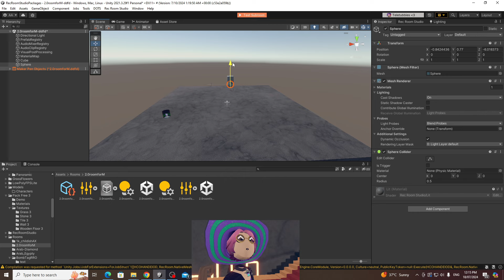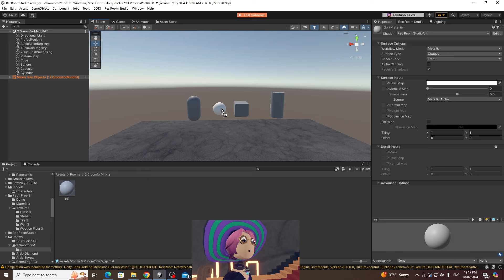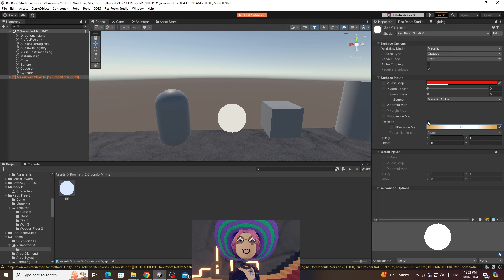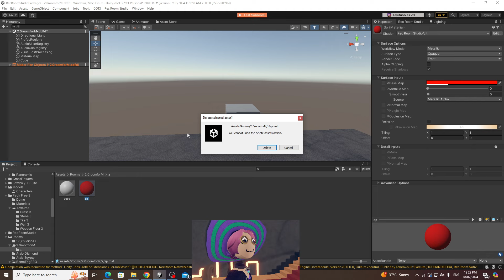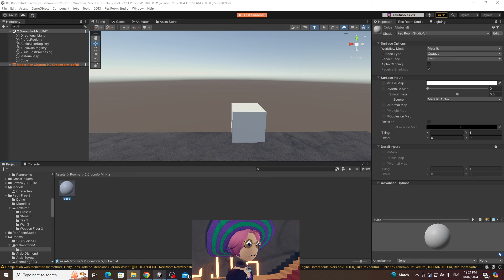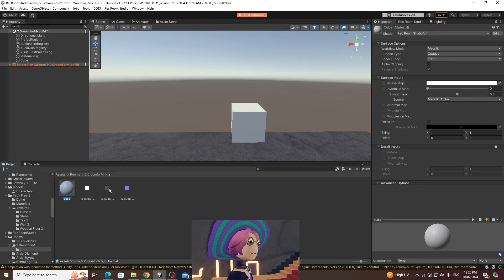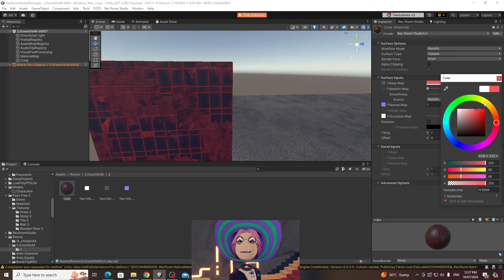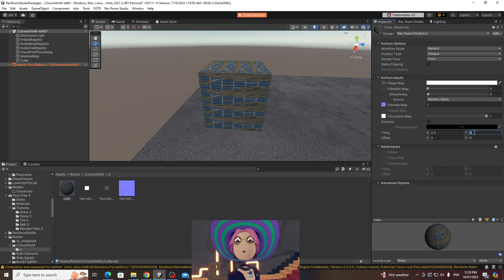شرح ريك روم ستوديو في ريك روم #2 | امثله عن المتريل | جدار واقعي | RRS Tutorial In Arabic language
حسابي في ريك روم : amoonx

مقطع اليوم سلسله ريك روم ستوديو بالعربي  #2

محتويات المقطع :
مقدمه
شرح عن كيف يمديك تنزل الاشكال الهندسيه
شرح المتريل مع رابط موقع لتحميل المتريل
الخاتمه

RRSTUDIO
ريك روم ستوديو بالعربي

كود الدعم في ريك روم : amna
او ادخلوا صفحتي واضغطوا زر ال
Support 🔥

لاتنسون ذكر لله والصلاه على رسول عليه افضل صلاه وسلام ❤️

( مواقع التواصل خاص بي ) حياكم وجودكم يسعدني ❤️️
حساب انستا خاص للقناه

في ار ريك روم امون وموزه

Rec room

امون سيفيتوا

اخبار ريك روم

 🧡Stay safe

كيف احذف حسابي في ريك روم
كيف تحذف حسابك في ريك روم
how to delete your rr account
how to delete your Recroom account

سوالف ومواقف امون ريك روم

فتح صندوق لفل خمسين في ريك روم

ريك روم
حزم ريك روم الجديده
childishax
شايلدش اي اكس
ريك روم
في ار
ريك روم في ار
كيف
كيف نحذف صور وفيديوهات من اوكلس كويست
حصريات
مقاطع مضحكه
لعبه جديده في ريك روم
نجلد ولانبالي
افضل مابات عربيه ريك روم
تسربيات ريك روم
تسريبات فورتنايت
اشتراكات
مع المتابعين
ريك روم مع المتابعين
عيد سعيد
عيد الاضحى
فورتنايت
تسريبات فورتنايت
مهمات اسبوعيه ريك روم
بندريتا

حساب جينيور ريك روم

حل مشكله صوت ريك روم

كيف تغير رمز السري
لبس التخرج في ريك روم
القاتل المتسلل الجزء الثاني
سكنات مجانيه فورتنايت
سكنات مجانيه ريك روم
كيف تغير باسورد حساب ريك روم
سكنات مجانيه
مضحك
funny